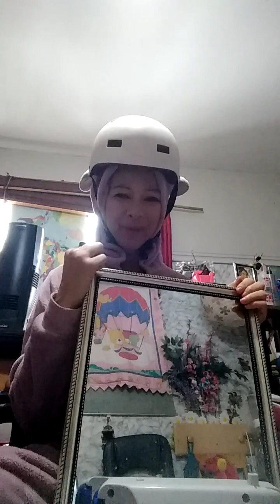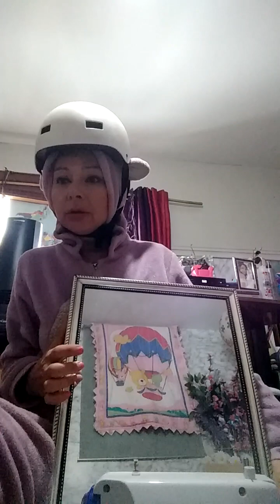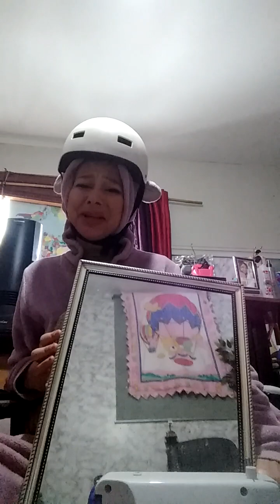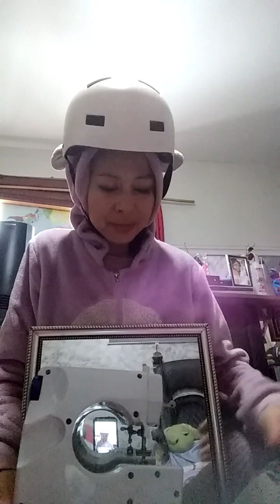chevillette a bicyclette la belette a cousinette chichkebab a marde dans la toilette total 🥑 Dupuis🌞